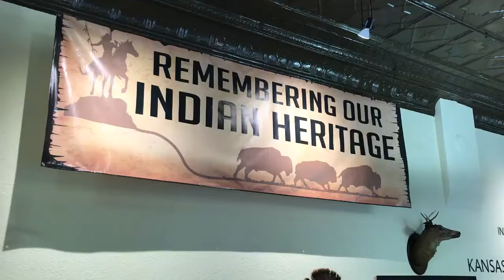Indian Heritage Room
In our Museum, the Indian Heritage Room overflows with one of the largest collections of Indian Artifacts in the State of Kansas, ranking it as a regional gem. A large mural, hand-painted by a local artist, depicts the county’s early days and should not be missed. Also displayed are pictures and artifacts of the Potawatomie Trail of Death terminating at Sugar Creek Mission/Saint Rose Philippine Duchesne Mission, Lykins Mission Park, and the Osage Trading Post.